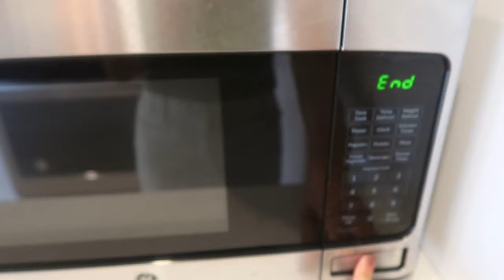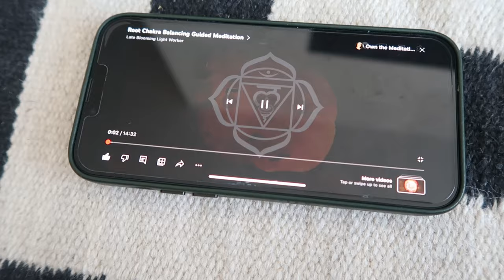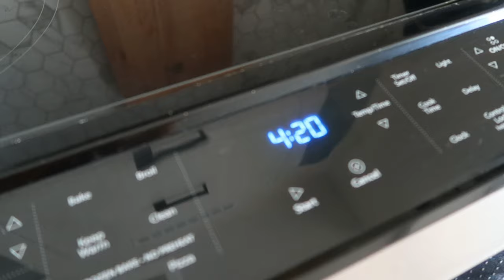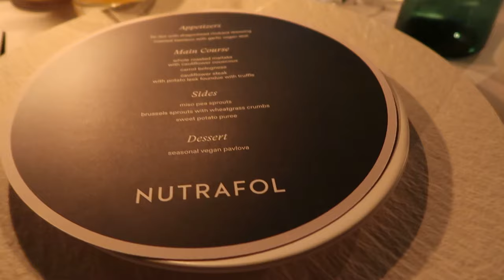WHAT I EAT IN A WEEK | easy + balanced meals using my weekly ingredient prep!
You guys asked for it, so here we are -- follow along as I show you how I use the ingredients I meal prepped to make balanced meals throughout the week! All the meals I make are hormone-balancing with healthy fats, lots of protein and fiber and by meal prepping ingredients in advance I was able to make all meals low-effort yet healthy and delicious. I hope this gives you some helpful inspiration on how to keep your meals interesting throughout the week! Let me know if you want to see more videos like this xx

✪ THE GLASS CONTAINERS I USE